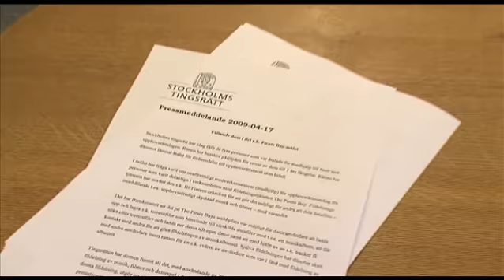Männen bakom The Pirate Bay fällda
De fälls för medhjälp till brott mot upphovsrättslagen. Samtliga döms till ett års fängelse. De döms också att betala 30 miljoner kronor i skadestånd. Här är kommentarer från advokater, domare och Piratpartiet.